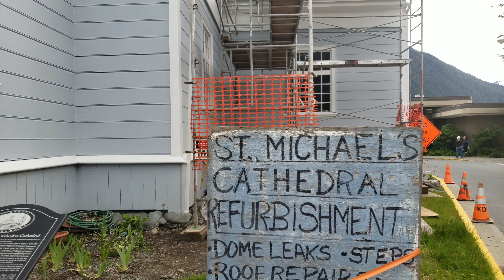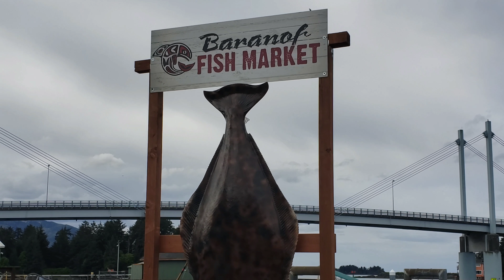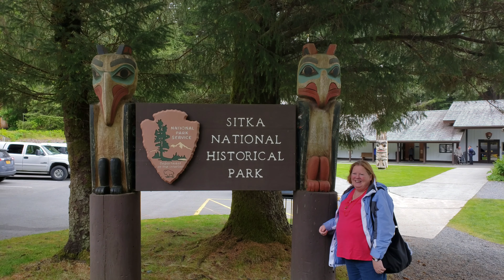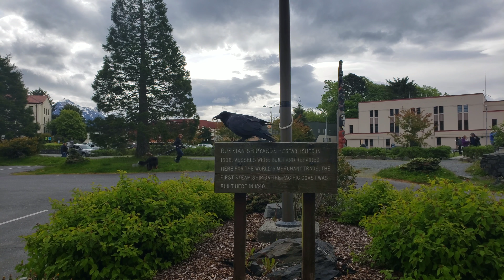Sitka Alaska via the cruise ship Zaandam